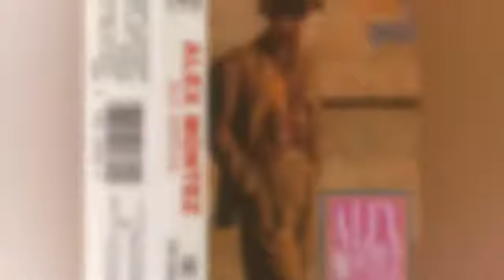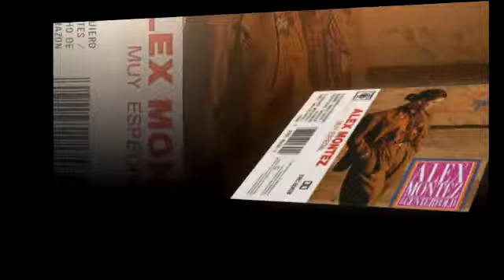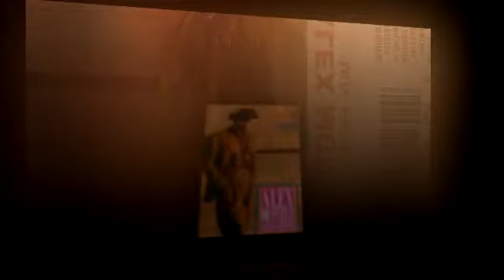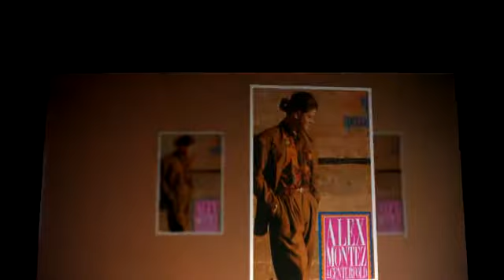Alex Montez - Cosas De Locos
ALEX MONTEZ
Album: Muy Especial
Tema: Cosas De Locos
Año: 1990